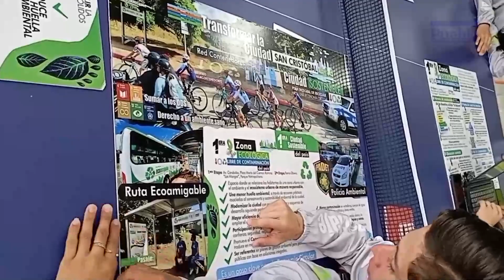Multas en petros a quienes boten basura en las calles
El alcalde de San Cristóbal, Silfredo Zambrano, anunció que impondrán multas a quienes boten desperdicios en lugares y contenedores no aptos para ello. Estas oscilarán entre 0.5 y 5 petros.

Del mismo modo, informó que en San Cristóbal se recogen, diariamente, 400 toneladas de residuos sólidos. No obstante, exaltó el incremento de la práctica ecológica en la ciudadanía; evidenciada en la campaña que emprende actualmente la Escuela de Reciclaje.

Reportó Favio Hernández.
CNP: 25.198.